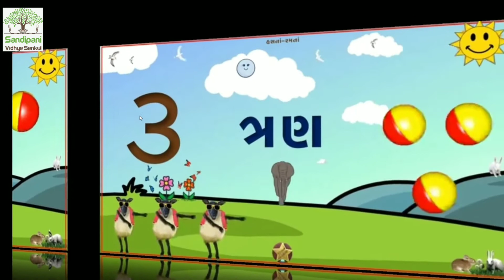ધોરણ : ૧ || ગણિત || ૧ થી ૧૦ સંખ્યા